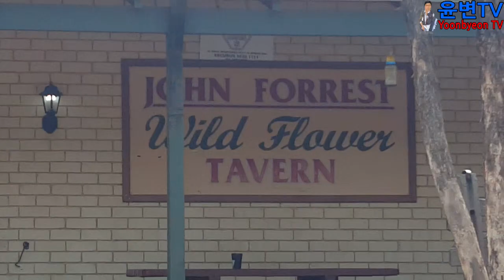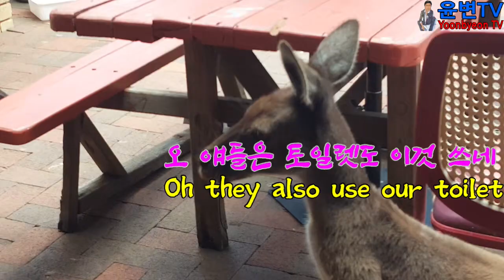A restaurant where kangaroos play 캥거루들이 판을 치는 식당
I've been watching a lot of kangaroos at a restaurant in John Forrest Park 존 포리스트 공원에 있는 식당에서 캥거루 구경 엄청하고 왔습니다.